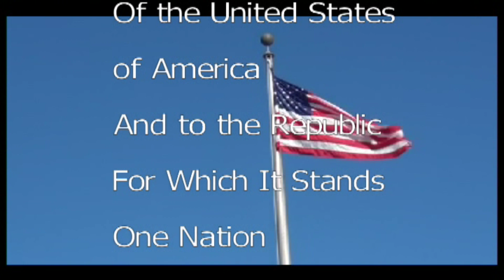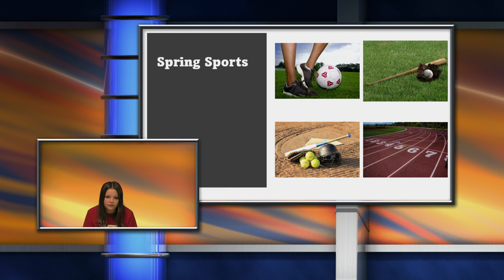KTV Monday June 6, 2022